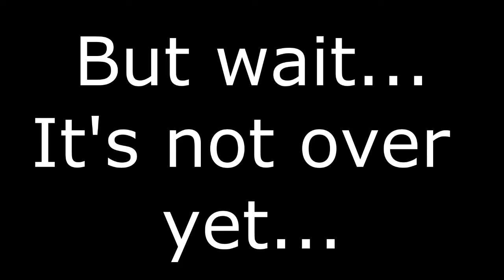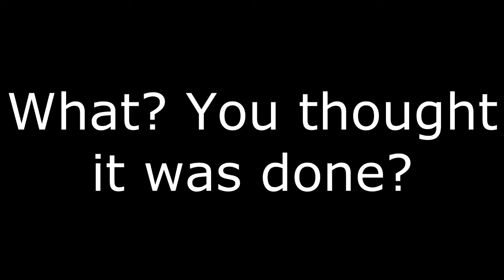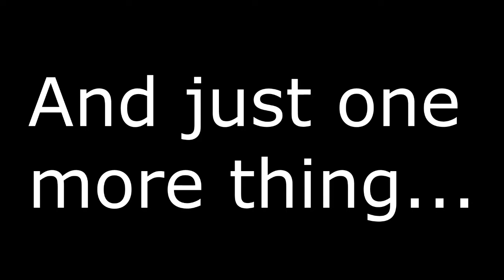Gus Cannizzaro Does Random Sh*t - A Compilation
A collection of random moments from my first 15 or so vlogs put to epic music.
Like and favorite if you enjoy! It helps me out tremendously!

Become a Citizen of epic silliness today!!!

Song in video: "A Fight in the Stars" by Gus Cannizzaro